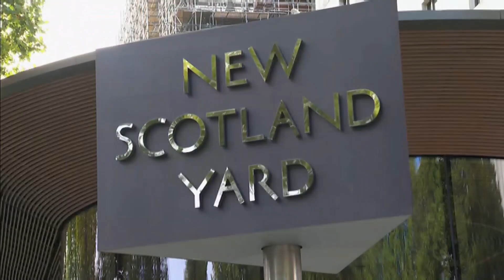Petition against Met police after man Tasered and two dogs shot dead - what happened next (UK) (2)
This update on Sunday 21st May 2023 (CE).